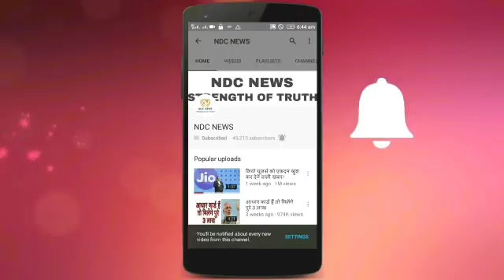'पद्मावत' देखने के बाद करणी सेना के उड़े होश, बोले- अब नहीं करेंगे फिल्म का विरोध